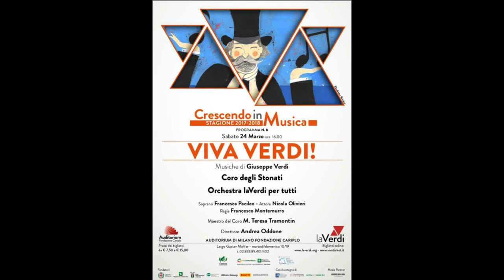Viva Verdi!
Giovanna d’Arco Sinfonia
Nabucco Ouverture
Aida Gran Finale, atto II

Orchestra laVerdi per Tutti